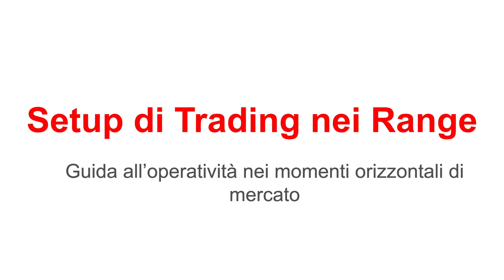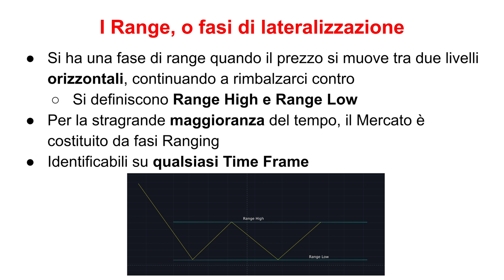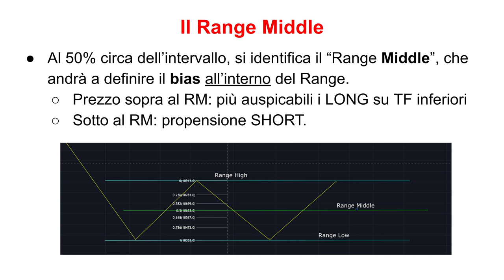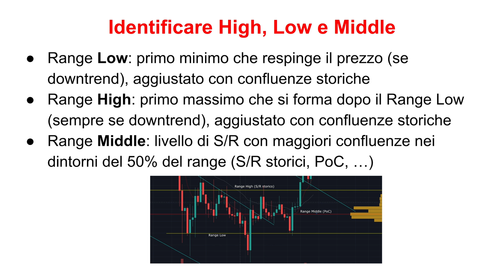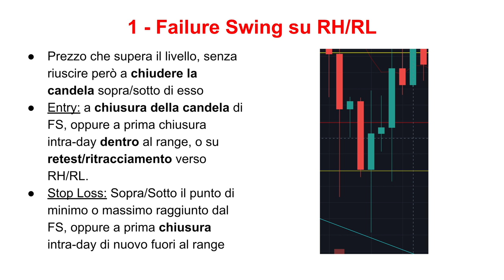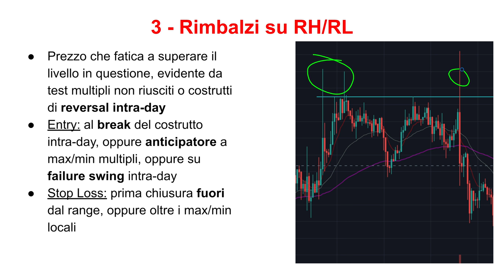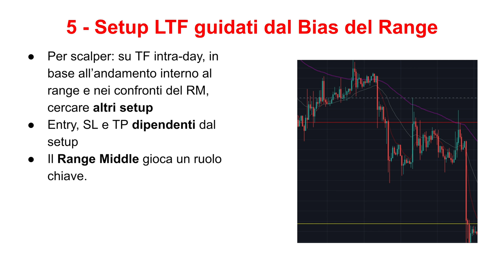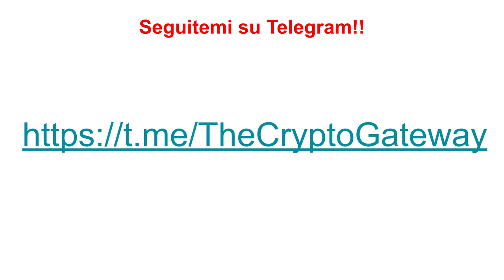Corso di TRADING all'interno dei RANGE: 5 Strategie e Setup Operativi replicabili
Per il 70% del tempo, il Mercato lateralizza. Questo video, un vero e proprio mini-corso, vi insegnerà tutti i modi di fare trading all'interno dei Range, per approfittare anche dei momenti orizzontali anziché stare a guardare.

Il Mercato si muove in due modi: Trending o Ranging. Nel primo caso, segue una tendenza e si muove in maniera decisa in una direzione. Nel secondo caso, è privo di direzionalità e si muove in maniera laterale.

Si dice spesso che le fasi Ranging sono noiose, e conviene starle a guardare, ma scoprirete che non è così: sono piene di opportunità, se le si sa cogliere.
Oggi andiamo a fare una disamina dei setup più profittevoli che si possano trovare all'interno dei Range, completa di strategia d'azione: Entry, Stop Loss e Take Profit, più e meno aggressivi.

In questo modo, non starete più a guardare il Mercato che lateralizza, ma lo sfrutterete a vostro vantaggio!